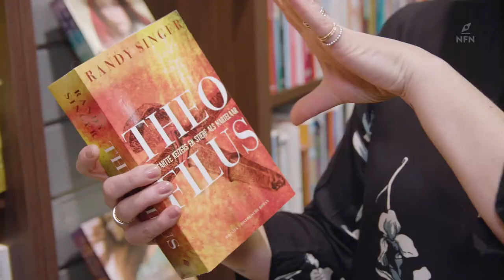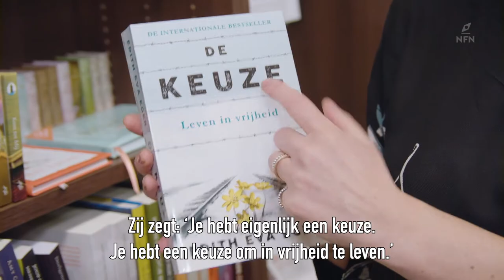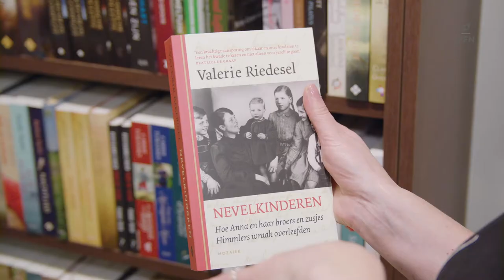Ik zoek een boek - editie historische roman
Wilma zoekt een boek voor haar man. Hij houdt erg van historische romans.